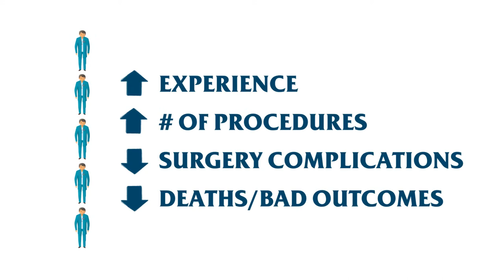MAP - Medical Advocate Program (Explainer video by MyeVideo)